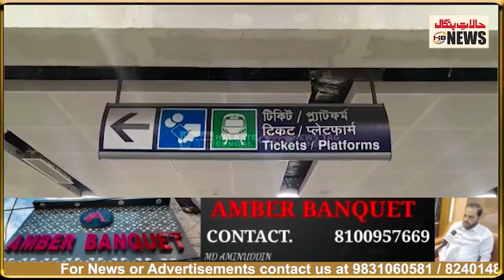Trial run started from Howrah Maidan to Dharmatala.